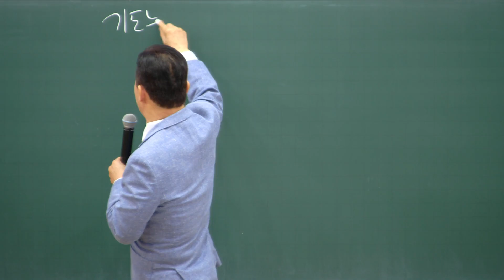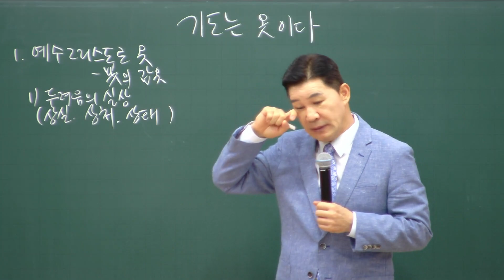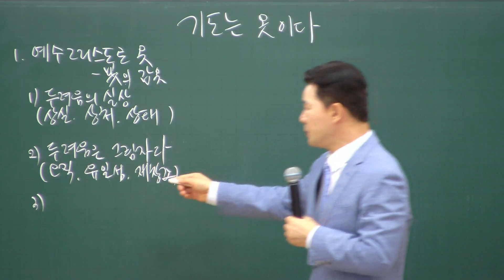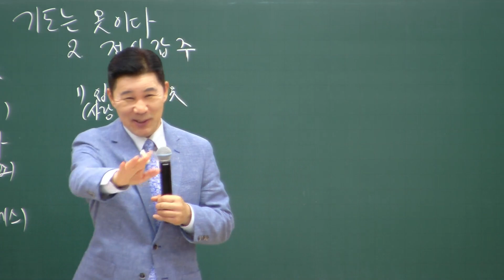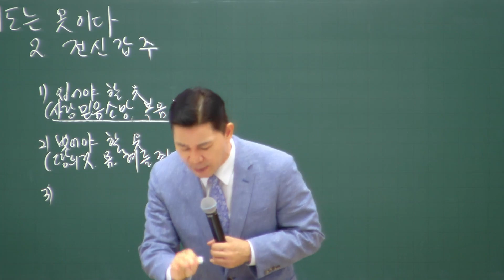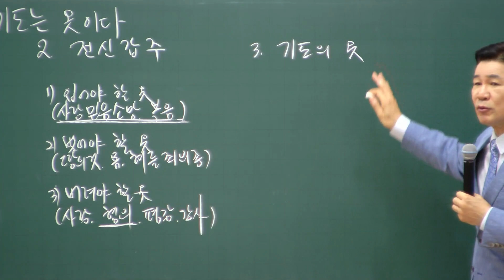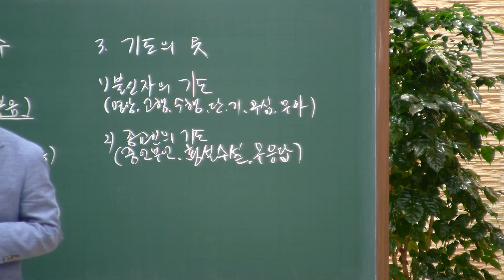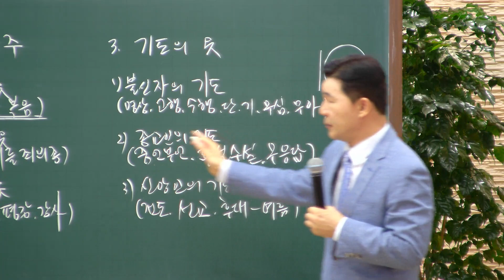2023.06.30. 다민족교회 금요예배 「기도는 옷이다」(골3:12-17)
구분 : 다민족교회 금요예배
일시 : 2023년 6월 30일
제목 : 기도는 옷이다
본문 : 골로새서3장12-17절
설교 : 류치영 목사